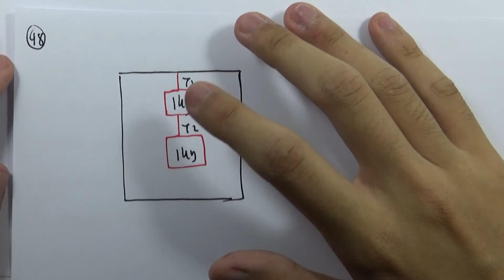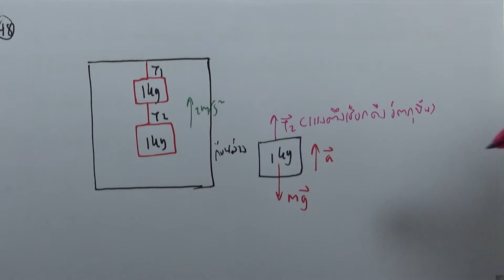โจทย์ฟิสิกส์ ม.ปลาย : แรงและการเคลื่อนที่ของนิวตัน ข้อ48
โจทย์ฟิสิกส์ ม.ปลาย แยกตามบท : แรงและการเคลื่อนที่ของนิวตัน